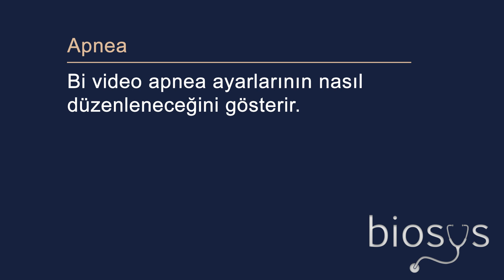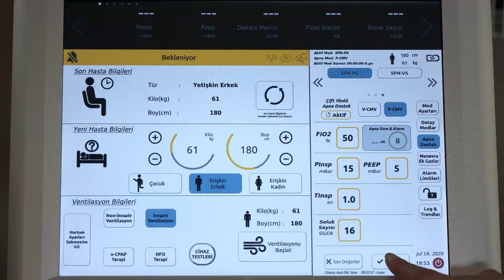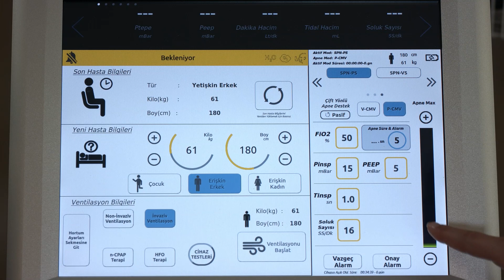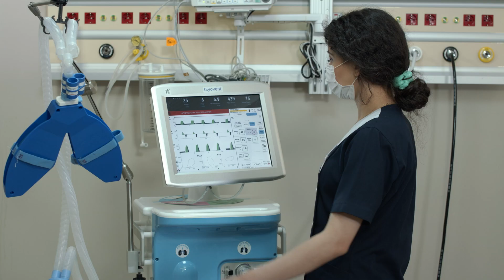Biyovent Mekanik Ventilatör | Apne Ayarları ( Biyovent Apnea Mode Settings) | #7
Bu video Apnea ayarlarının nasıl düzenleneceğini gösterir.

Video İçeriği:
00:49 - Apnea Modları
01:30 - Çift Yönlü Apnea Modu
02:42 - Tek Yönlü Apnea Modu